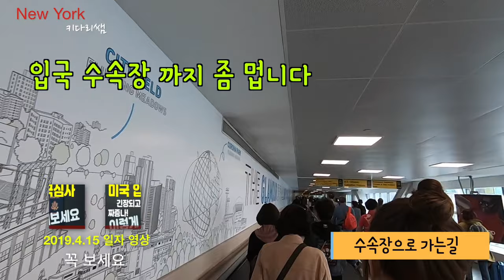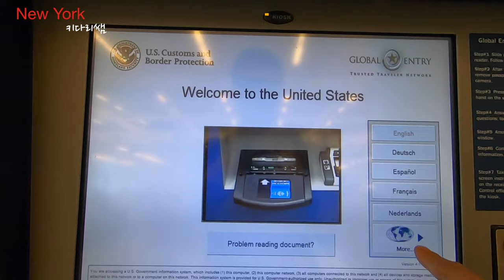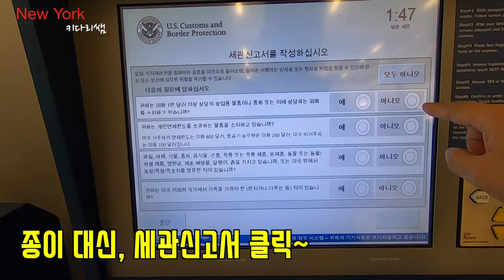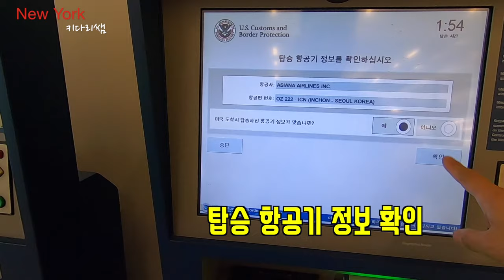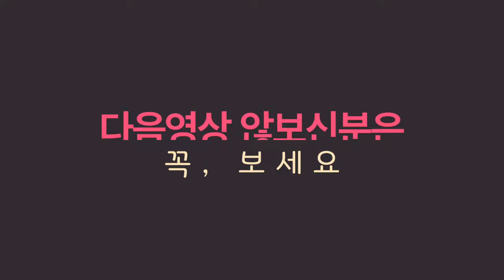뉴욕 공항(JFK Airport) 1분만에 입국하는 장면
오늘은 미국 뉴욕공항 (JFK)공항에 입국하면서, Global Entry System 을 이용하면서, 절차와 행동을 보여드리면서, 관심있으신 분들에게 도움을 드리고자 준비해서 올려드립니다.

미국 방문과 입국을 하실때, 긴 입국심사 줄과 인터뷰 때문에 정말 짜증나고 긴장되시는 일이 많으시죠? 뭐, 지은 죄도 없는데, 입국때마다 왜? 내가 준비와 긴장을 해야 하는지 원~, 그것뿐입니까?
때로는 긴줄을 한시간 가까이 기다리며, 차례를 기다리는건 다반사죠?
이번에 준비하고, 올려드리는 영상은 한국과 미국에 입국을 하시면서, 한번 준비해 놓으시면, 아주 아주 가벼운 마음과 당당함으로써 입국 하실수 있는 정보를 알려 드리려고 합니다.
Global Entry System

지난 관련된 영상  링크 걸어드립니다.

미국입국 심사 긴장되고 짜증나, 이렇게 해보세요

Road Driving